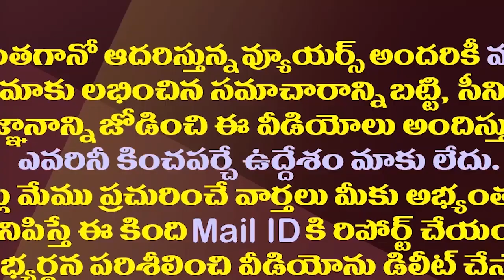సినిమా హీరోల గ్లామర్ కు ఓట్లు రాలతాయా?| BJP Seems To Rely On The Glamour Of Movie Heroes